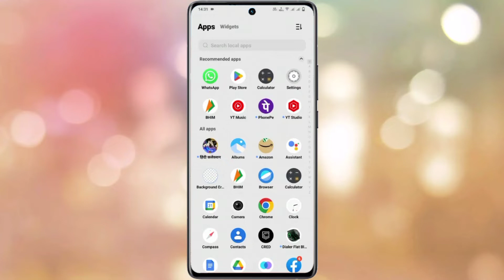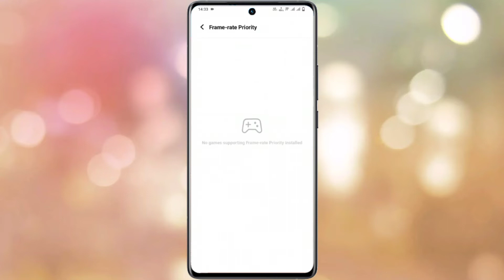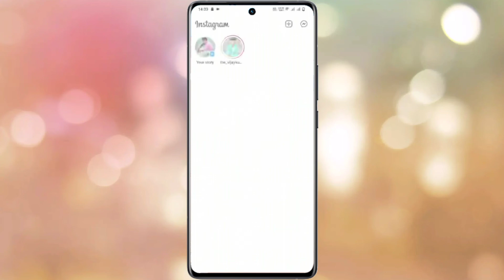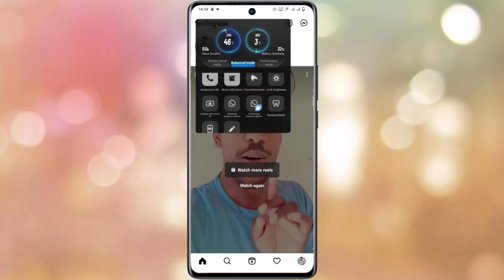vivo y22s ultra game mode setting use kaise kare | how to use extra dim setting on vivo y22s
Vivo  Y22s Ultra Game Mode Setting
How To Ultra Game Setting In Vivo Y22s
Vivo Y22s Ultra Game Setting In Hindi
Vivo Y22s Phone Main Ultra Game Mode Use Kaise Kare
Use To Ultra Game Mode On Vivo Y22s
Vivo Y22s Ultra Game Mode Application